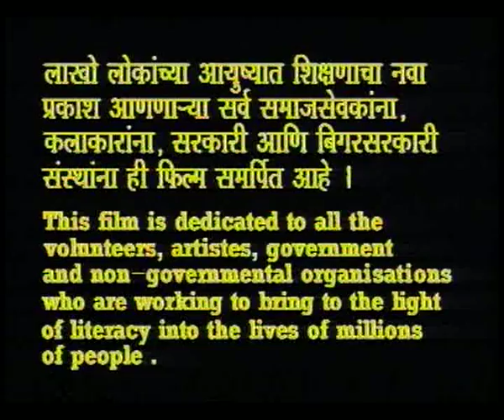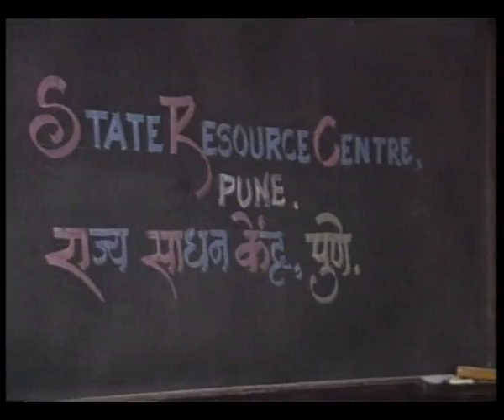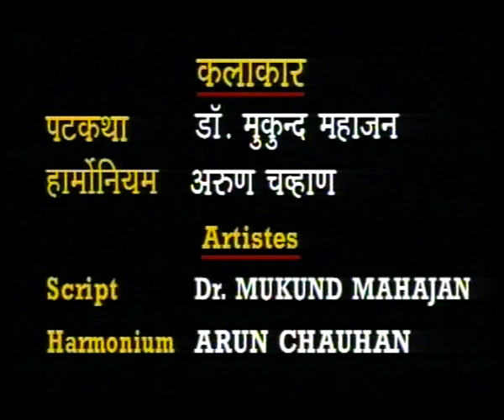JEEVAN GAANE MAHARASHTRA MARATHI